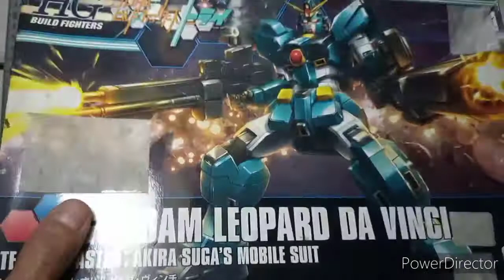Leopard Da Vinci Build Fighters Snap built Part 1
Snap built from my old kit Build Fighters.
Part 2 will be Customize to a Heavy Armored Leopard, please watch